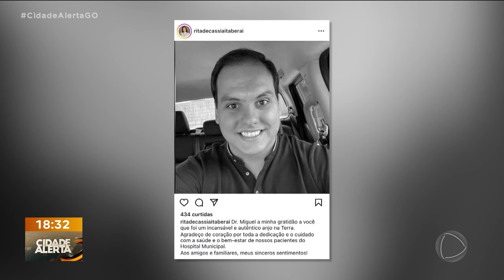URGENTE! ACIDENTE GRAVE EM RODOVIA COM DOIS MORTOS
ACIDENTE GRAVE AGORA EM RODOVIA QUE LIGA GOIANIRA A INHUMAS. PELO MENOS DUAS PESSOAS JÁ TIVERAM A MORTE CONFIRMADA. GABRIEL ALMEIDA ESTÁ NO LOCAL.